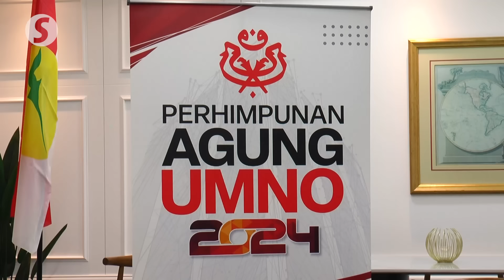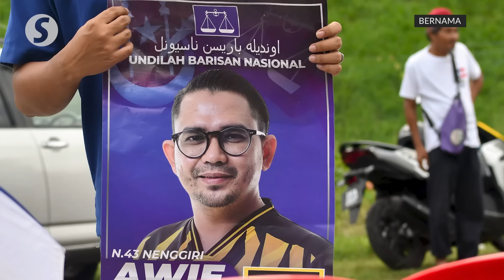Nenggiri: Victory crucial to prevent Umno becoming 'tombstone' in Kelantan, says Zahid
Winning the Nenggiri state seat is essential to ensuring Umno remains relevant in Kelantan, says party president Datuk Seri Dr Ahmad Zahid Hamidi.

In a media interview on Saturday (Aug 17) ahead of the upcoming Umno general assembly, Ahmad Zahid expressed concern about the party's future, noting that it is already without representation in Perlis, Kedah, and Terengganu.